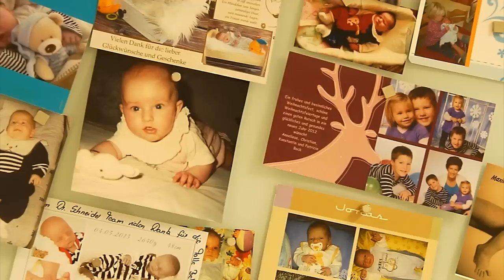Geburtshilfe im Krankenhaus Barmherzige Brüder St. Barbara Schwandorf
Im Bereich der Geburtshilfe kommen in drei wohnlich gestalteten Entbindungsräumen jährlich über 500 Kinder im Krankenhaus St. Barbara zur Welt. Dr. Susanne Merl und ihr Ärzteteam sowie dreizehn freiberufliche Hebammen im zwölf Stunden-Wechseldienst bieten Schwangeren alle Annehmlichkeiten einer modernen, selbstbestimmten Geburt.